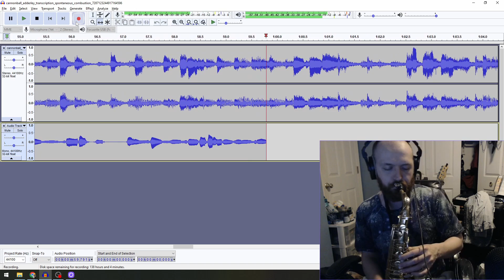Spontaneous Combustion Transcription